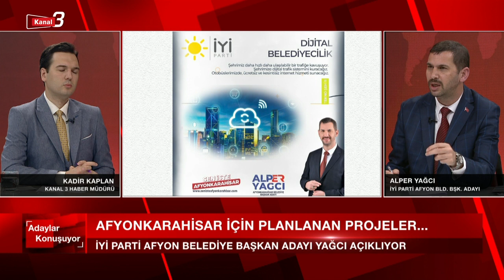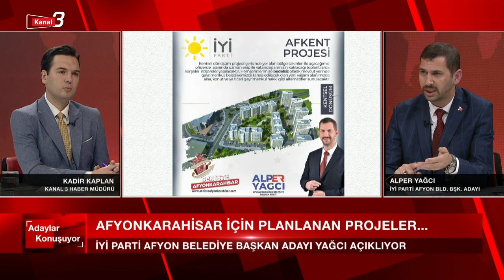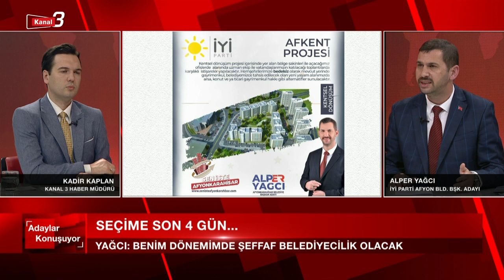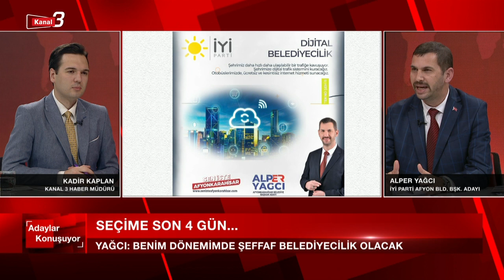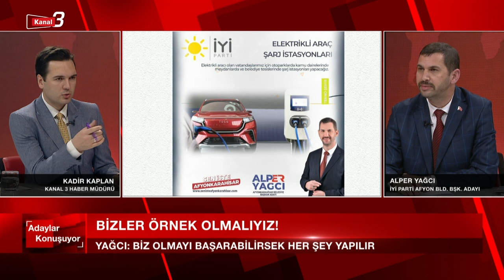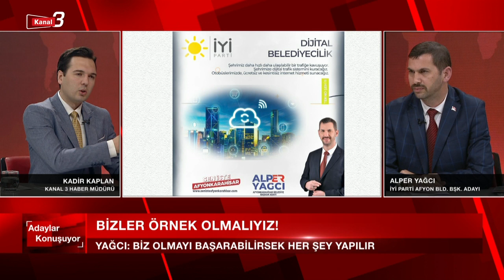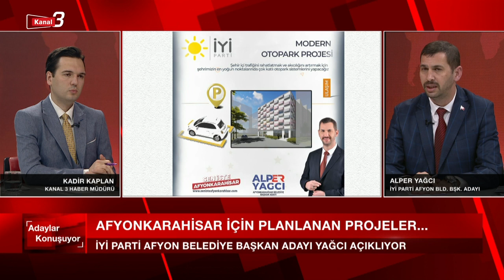ADAYLAR KONUŞUYOR - ALPER YAĞCI | 27.03.2024